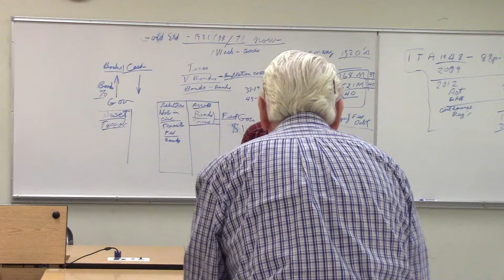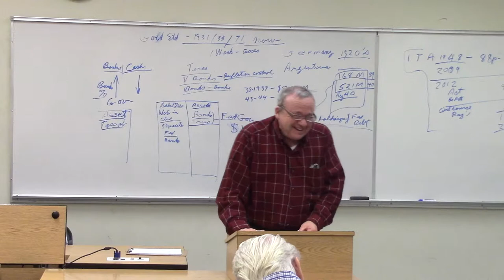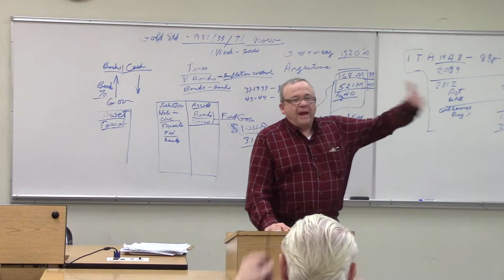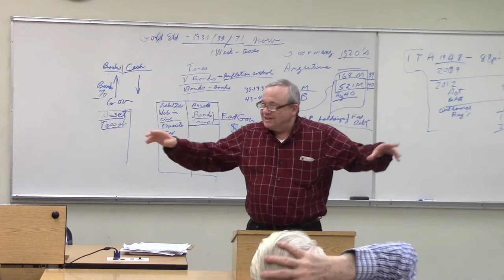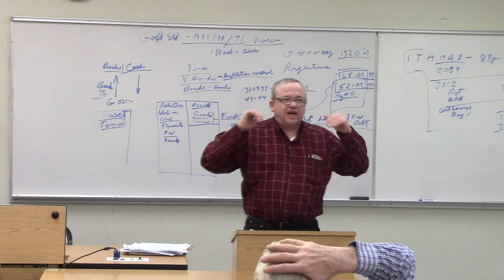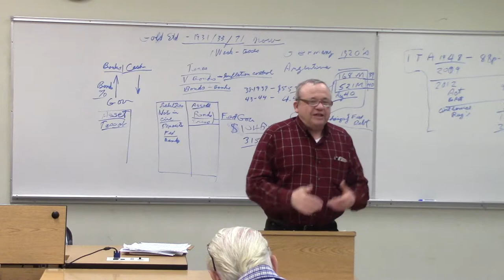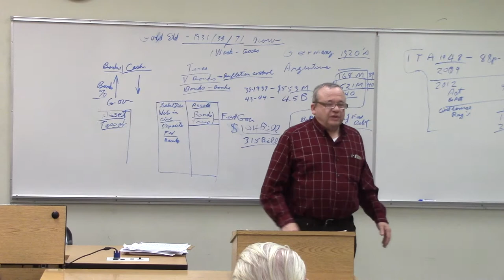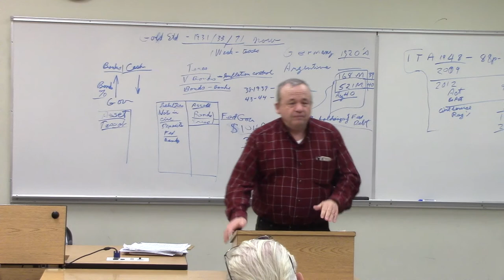The FBI Comes Out Of The Closet As The Empire Further Disintegrates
As the U.S. neocons are driving a wedge between Europe and the U.S. over Russia's Nordstream 2, as the war against the imperial climate change is about to get underway under President Trump, and as many contradictory things are going on, like Venezuela on the one hand, and negotiations with China on the other, the FBI has come out of the closet.

       Not often discussed, the FBI has an inordinate influence over the conduct of politicians and politics in the U.S., and to some degree outside the U.S.  Its files, sources, informants and influence in all areas of society from trade unions, to organize crime organizations, to political parties, to individual elected officials knows no bounds.  The firing of the FBI director, James Comey, sent shock waves through this sacrosanct criminal organization, criminal because the FBI has been, since the beginning, the protector of large scale criminal organizations, the drug trade, and the bigger criminals, the international banking system.  No serious reform in the U.S. from Glass-Steagall, to dealing with the Military Industrial Complex, or getting at the bottom of the the assassination of the Kennedys and King, or anything else,  is going to occur without at the same time minimally defanging the FBI.  In this context, the surfacing of the book tour of the former Deputy FBI Director, Andrew McCabe is of great significance.

       There is no doubt that the FBI is in deep trouble.  It is not just a few leaders, it is the entirety of that organization.  McCabe's interviews on 60 minutes, The View, CNN's Anderson Cooper, and other venues, can be summed up by the following which goes like this:  "We, the FBI, are responsible for your security.  We believe your elected President is a threat to our national security and on that basis we were justified in seeking to explore the remedy of the 25th amendment."  The unwritten subtext is also:  "We, the FBI, are still here and we have your files, so don't even think of working with the President."

        This has enormous implications for Canada, as the FBI involvement in Canada in conjunction with Canadian law enforcement, and intelligence institutions is quite extensive.  We are on the verge of having the FBI become the target itself of attack, instead of the targetter of all those who go against the empire, which is why it has had to come out to defend itself in public.